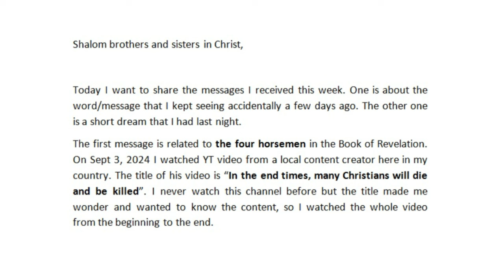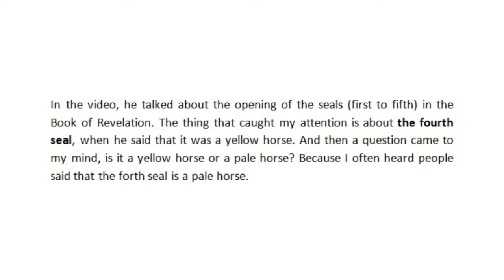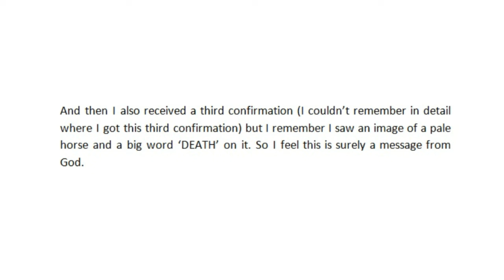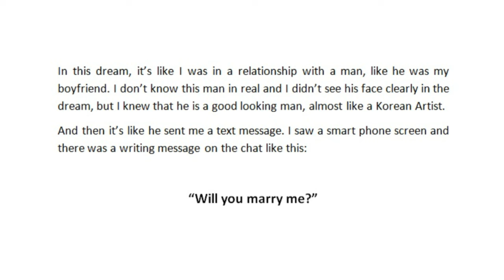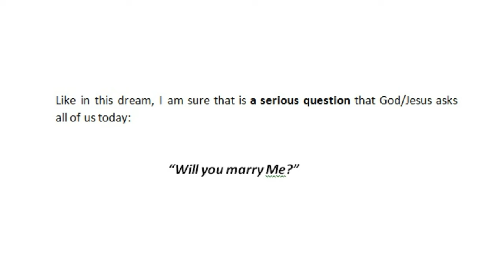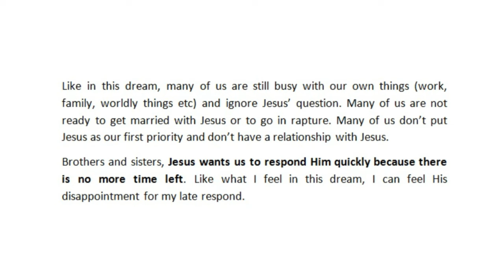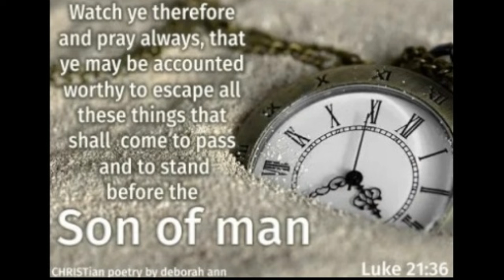Sept 8, 2024 Rapture Dream: The Pale Horse, Jesus is Calling His Bride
After I received his message and read it, it’s like I didn’t have a chance to answer it, I was so busy doing a lot of activities (work, helping people around me etc) so that I couldn’t answer his question quickly.
I let him waiting for quite a long time because I knew he loves me.